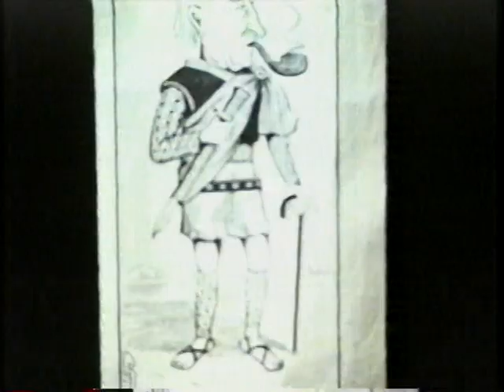GARO SASOUNI at ARMENIAN CENTER, Chapter 3 of 3, in Los Angeles 1965